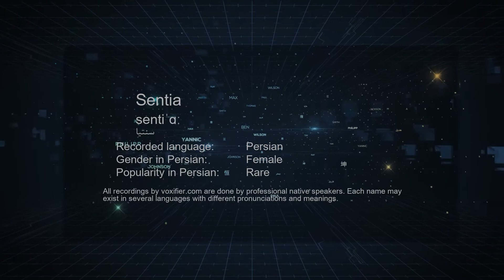How to Pronunce Sentia (سنتیا) in Persian (Farsi) - Voxifier.com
This is the Persian (Farsi) pronunciation, gender, and phonetics recording of the name Sentia (سنتیا). The same name may exist in other languages with different pronunciations. Check the meaning of name along with other possible pronunciations or similar names for free Voxifier uses the help of expert linguists to simplify pronunciations by replacing some special sounds with sounds more commonly available across all languages.